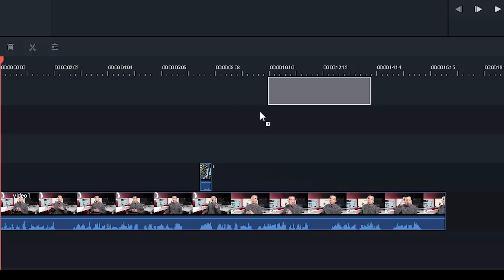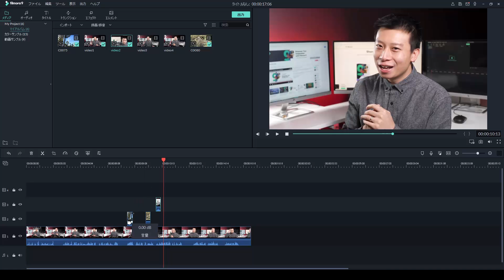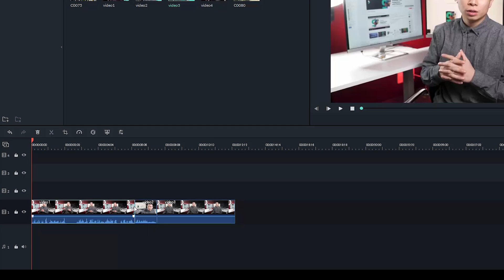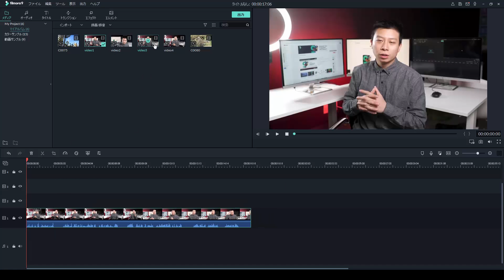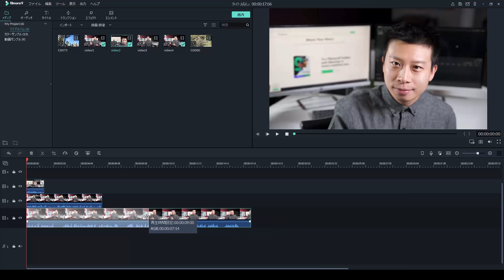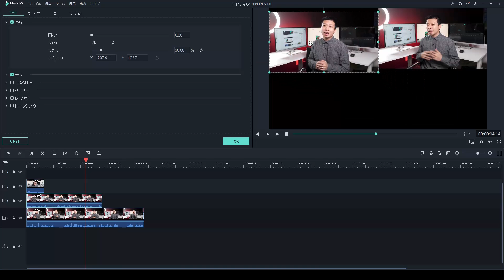B-Roll & マルチトラックを駆使したテクニック｜Filmora９チュートリアル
みんな、新機能満載のパワーアップしたFilmora9はもうチェックしたかな？新しいFilmoraでは、追加できるビデオトラックがなんと！圧巻の最大100個！動画編集に便利なフィルターやトランジション、タイトルやその他なんでも追加し放題！もう、一つのトラックに縛られることなく、自由に動画編集を楽しめるってワケ！

っと言っても特に編集したいクリップがたくさんある場合は、きちんと整理しながら編集していくことが大事だよね。今回の動画では、複数のビデオトラックを使いこなしながらカンタン＆素早くBロールを作る方法を紹介するよ。マルチカメラ＆スクリーンを使ったテクニックも必見！

Bロール

マルチトラックは、Bロールを使ってうまく視聴者を引き付けるのに大活躍するんだ。
動画のシーンを厳選してベストシーンを挿入したい場合は、特におすすめ。まずはメインの映像、Aロールをタイムライン上にドラッグ＆ドロップ。次にAロールの上にBロールをドラッグ＆ドロップしよう。再生してみると、ほら２つの動画のトランジションもスムーズにいっていることがわかるね。Bロールの位置は自由に変えて、いろんなパターンを作って楽しもう。

マルチカメラ

マルチカメラは、よりダイナミックな映像で視聴者を引き付けるのに便利。今回は異なる３つのアングルから撮影した映像を編集するよ。これを一つのトラックで編集しようとすると、映像をパズルみたいに一つ一つを組み合わせて、映像をまとめるのは至難の業。
マルチトラックなら、３つのトラックを使って映像の組み合わせが自由自在。途中でアングルを変えるには、不要な部分をカットするだけ。これで次のアングルにスムーズに切り替えることができるんだ。フレキシブルに編集できて、時間も節約。とっても使える機能だね！

マルチスクリーン

さっきは異なるアングルを順番に見せるマルチカメラを使ったテクを紹介したけど、次はマルチスクリーンを使って違ったアングルを同時に見せる裏技を見せるよ。まずは３つのクリップを異なるトラックにドラッグ＆ドロップ。ここからが職人技の見せどころ。最初のクリップから大きさを調整して、位置を動かそう。クリップをダブルクリックして、「変形」メニューの下のスケールで、プレビュー画面を見ながら調節。プレビュー画面は編集後のイメージがオンタイムで確認できるから、とっても便利。この調子で他の２つのクリップもバランスを見ながら編集してみよう。

以上、マルチトラックを使ったテクニックは参考になったかな？最大１００個まで追加できるビデオトラックは、使い方も１００通り。みんなもマルチトラックを駆使して、思い通りの動画を作ってみてね！